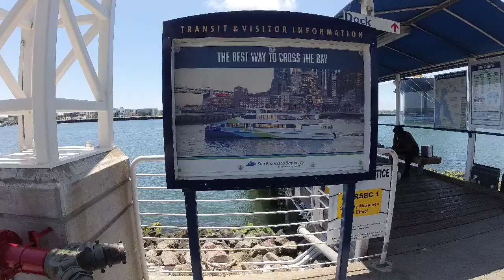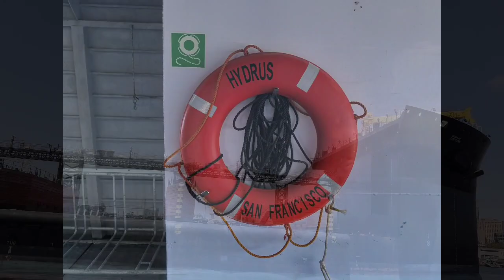Scenic Ferry Ride from Oakland to San Francisco